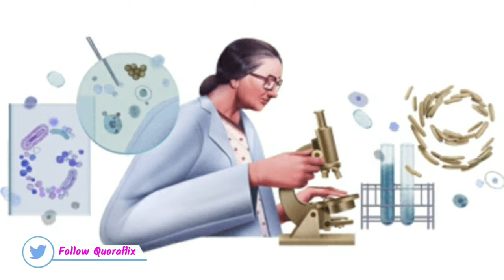Dr Kamal Ranadive's 104th Birthday | डॉ कमल रणदिवे | भारत की पहली महिला वैज्ञानिक | Google Doodle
KamalRanadive वो शख्सियत जिन्हें देख महिलाओं की वैज्ञानिक बनने की इच्छा चढ़ी परवान, जानें कमल रणदिवे के बारे में
आज के समय में कौन सा ऐसा क्षेत्र है जहां महिलाएं काम नहीं करतीं। खासकर भारत में जहां महिलाओं को कई दशक पहले अच्छी गृहणी बनने की सीख घर-घर में दी जाती थी वहीं वे आज के समय में घर के कामों और नौकरी दोनों में अच्छा कर रही हैं, लेकिन कभी आपने सोचा कि भारत में किसने ये शुरुआत की। वर्तमान में जो महिलाओं की स्थिति है जो कद है उसकी शुरुआत कई महिलाओं ने की जिसमें से एक का ज़िक्र आज के इस वीडियो में हम आपसे करने जा रहे हैं। वो शख्सियत हैं  डॉ कमल जयसिंह रणदिवे जिनका आज 8 नवंबर को जन्मदिन है और उनके जन्मदिन के सम्मान में गूगल ने उनपर डूडल बनाया है